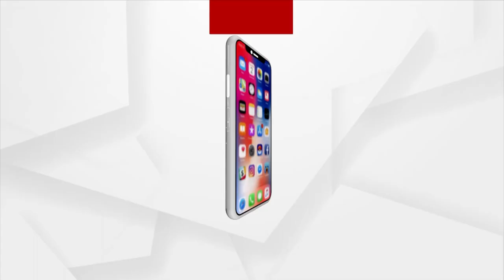Union Home Minister Amit Shah Is The 'Chanakya' In Politics